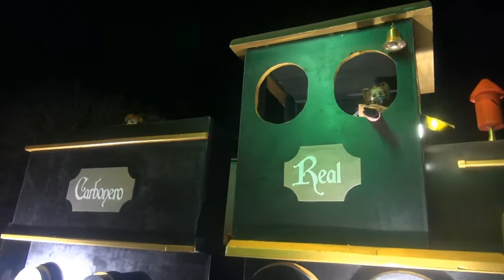CABALGATA DE REYES EN CINTRUENIGO (NAVARRA) 5- 01- 2022